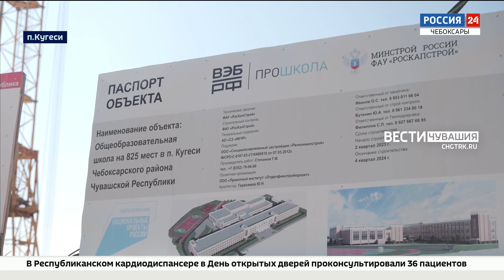Строительство новой школы в Кугесях идет с опережением графика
До 29 ноября 2024-го года. Чуть больше года осталось у подрядчиков Чувашии, чтобы построить и ввести в эксплуатацию три новые школы: в Чебоксарах, Новочебоксарске и поселке Кугеси.